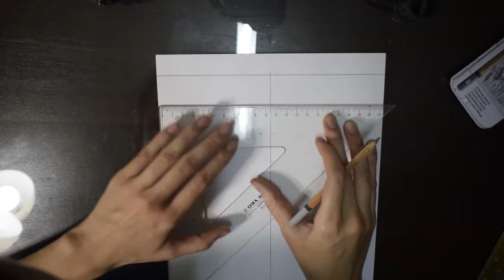Quedatenecasa PARTE 1: GEOMETRÍA DE UN FIGURÍN DE MODA (Trazando grilla guía) (por Cotón Azul)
Quedateencasa Hola! Nuevamente te traemos un nuevo tutorial. En esta caso estaremos presentando como realizar una grilla para crear un figurín de proporciones exactas, a la primera (Estaremos distribuyendo este video en 3 partes).